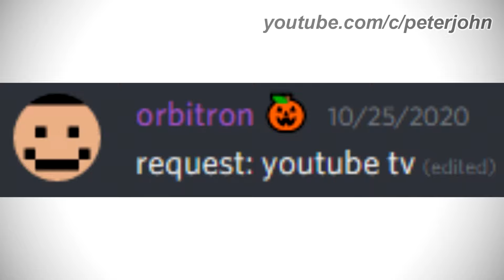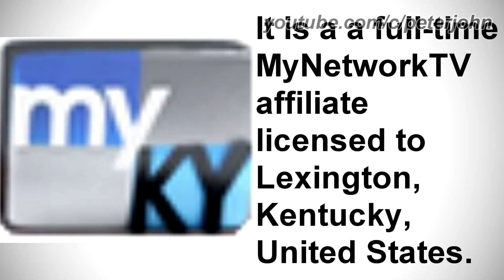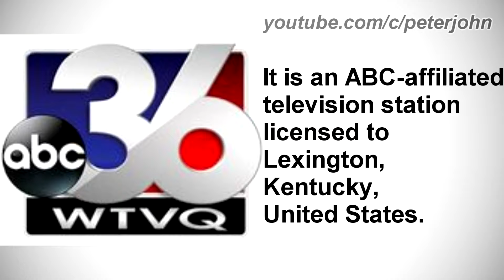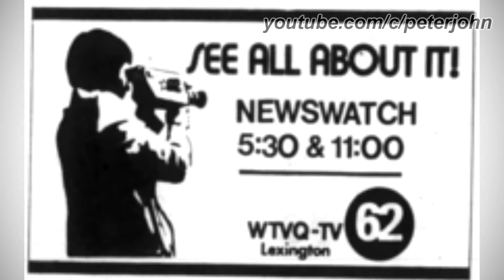LOGO HISTORY #266 - WTVQ-DT, WTVQ-DT2, YouTube TV, Vox Germany, Die neue Welle & More...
Hey Guys, it's your boy, Peter John. Be welcome for today's episode of Logo History. Today it is about WTVQ-DT, WTVQ-DT2, YouTube TV, Vox Germany, Die neue Welle and SylveonXD555 Is Back. I hope you like!

Timestamps:
 0:00 Intro (Timestamps by Hunter Riley)
1:06 SylveonXD555 Is Back
1:25 YouTube TV
3:07 WTVQ-DT2
3:52 Vox Germany
5:11 Die neue Welle
7:51 WTVQ-DT
12:59 Conclusion